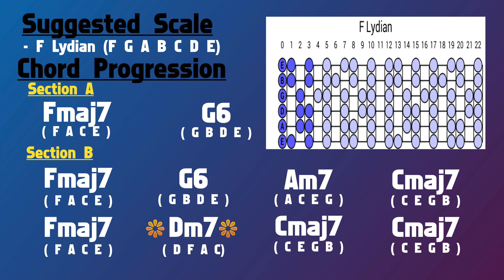Smooth Rock F Lydian Backing Track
Smooth soft rock style backing track for guitar in the key of F Lydian Major. F Lydican contains the same notes as C major but with F as the root note. This play along was inspired by the likes of Fleetwood Mac.